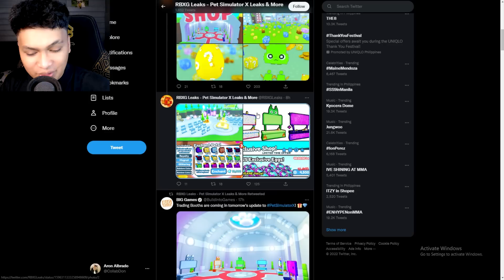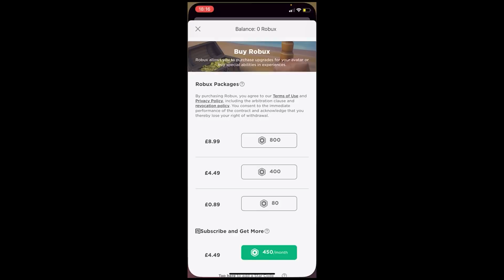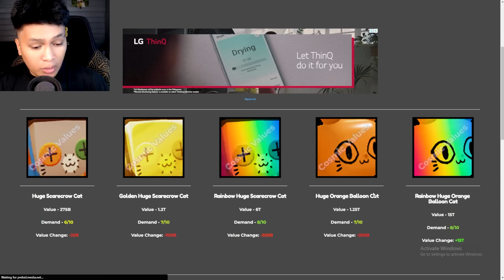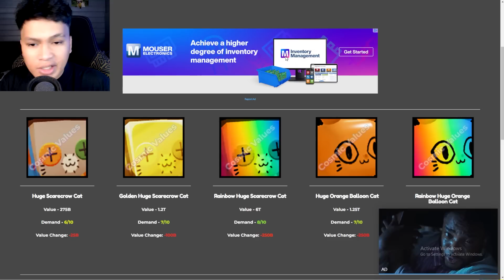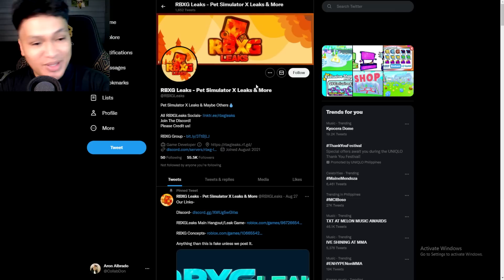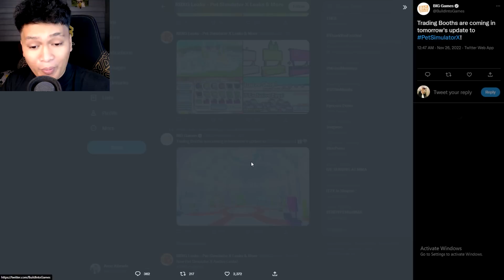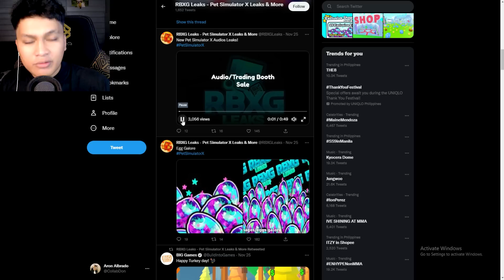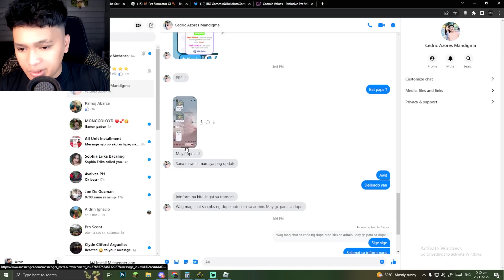BILI NA KAYO SA BOOTH KO "New Update" Pet Simulator X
Free Robux: ROBUXWORKS.COM

Random Gaming 👉 Soon
-Tags-
donbrix
roblox
tagalog